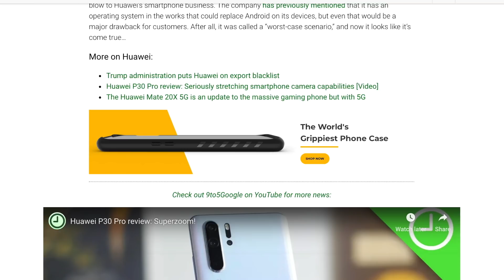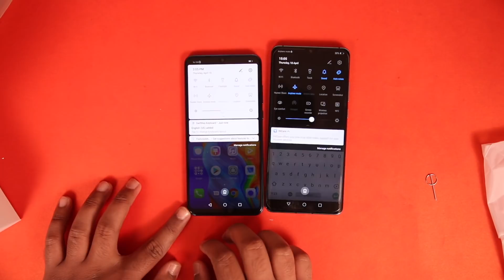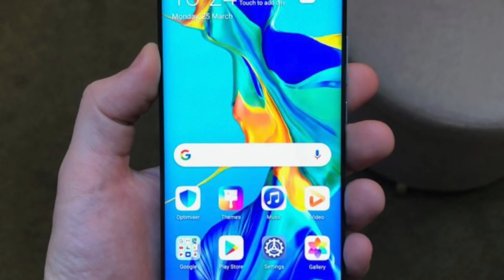Google Bans Huawei From Using Android | It's Insane 😱😱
Google bans  Huawei from using android on the orders of US Government. This means huawei will no longer be able to use Google's Android or Google Playstore.